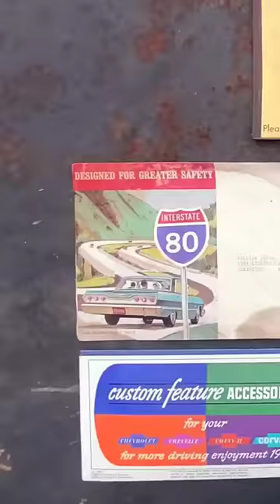1964 Impala SS RagTop Impala @Ironcitygarage 👈🏼👀